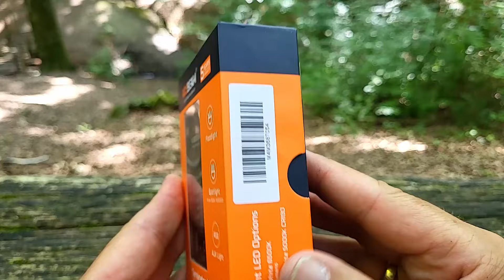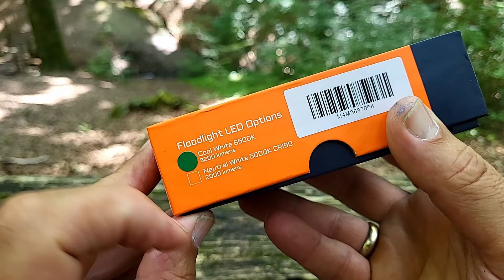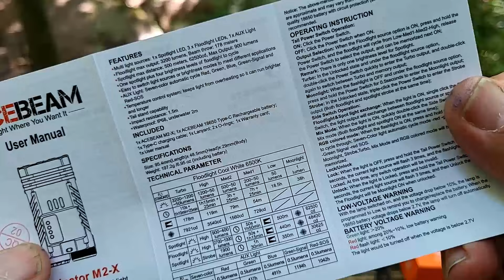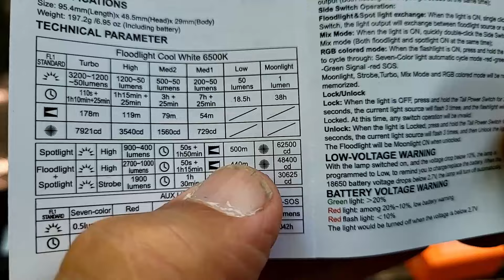ACEBEAM Terminátor M2: Az Ultimate Túratárs! | Részletes Teszt és Bemutató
Üdvözlök mindenkit! Ebben a videóban részletesen bemutatom az ACEBEAM Terminátor M2 zseblámpát, amelyet egy túra során alaposan teszteltem. Megismerkedhettek az eszköz és tartozékai minden részletével, valamint a specifikációkkal, amelyeket az alábbiakban találhattok.

Ez az egyik legjobb EDC (Everyday Carry) zseblámpa, amely tökéletes választás a napi kalandokhoz. Kiemelkedő dobási távolsággal és többféle fényforrással rendelkezik, amelyek spot-, árvíz- és kiegészítő világítási igényeket is kielégítenek. Az elemek cserélhetők, így megszakítás nélkül használható kültéren. Több üzemmóddal rendelkezik, így könnyen alkalmazkodik a különböző helyzetekhez. Ideális választás könnyű szállításhoz.

Specifikációk:

Fényforrások: 1x Spotlight LED, 1x AUX fény, 3x Floodlight Cool White 6500K LED
Floodlight Maximális Teljesítmény: 3200 lumen, 178 méter
Spotlámpa Maximális Teljesítmény: 500 méter, 62500 cd, 900 lumen
C9 LED: Egységes és sima folt műtermékek nélkül, képes minden részletet felfedni a tárgyakon.
Színhőmérséklet: Semleges fehér (5000K) egységes folt csökkenti a téves diagnózis lehetőségét.
Módok: Spotlámpa mód plusz négy fényerőszintű reflektor, AUX világítási módok: hétszínű automatikus ciklus, piros, zöld, kék, zöld jelzőfény, piros-SOS
Üzemmód Váltás: Könnyen váltható fényforrás vagy fényerő mód a különböző alkalmazásokhoz.
Akkumulátor: Egyetlen Acebeam 18650 Li-ion akkumulátor beépített USB-C porttal (tartozék)
Hőmérséklet-szabályozó Rendszer: Megóvja a fényt a túlmelegedéstől, így fényesebben és hosszabb ideig tud működni.
Ütésállóság: 1,5 m
Vízállóság: IP68, víz alatt 2 m
Műszaki adatok:

Méret: (hosszúság) 95,4 mm / 3,76" x (fej) 48,5 mm / 1,91" x (test) 29 mm / 1,14"
Súly: 201,1 g (7,09 uncia) akkumulátorral
Ha tetszett a videó, ne felejts el feliratkozni a csatornámra, és nyomj egy like-ot! Kérdéseiteket és véleményeiteket várom a komment szekcióban.

Köszönöm a figyelmet! Jó túrázást mindenkinek!